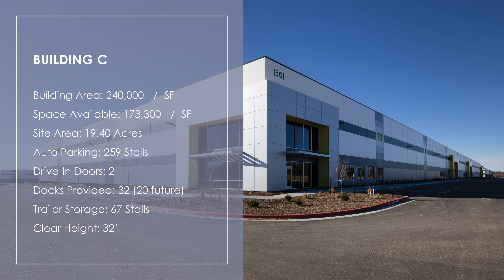Liberty Heartland Logistics Center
Liberty Heartland Logistics Center Building B and C ready for occupancy. Contact Newmark Zimmer for leasing options.